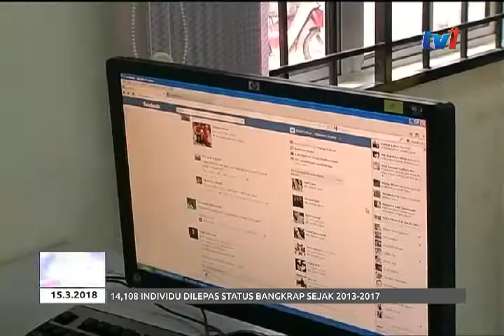KEBOCORAN DATA PERIBADI DI 46.2 JUTA PENGGUNA – SIASATAN MASIH DIJALANKAN [15 MAC 2018 ]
Sisatan kes kebocoran data peribadi 46.2 juta pengguna telefon mudah alih yang dilaporkan pada tahun lalu masih dijalankan.

Timbalan Menteri Komunikasi dan Multimedia, Datuk Seri Jailani Johari berkata saksi telah dipanggil dan siasatan dibuat mengikut Seksyen 4 Akta Jenayah Komputer (Akta 563) dan Seksyen 10 Akta Perlindungan Data Peribadi, 2010 (Akta 709).